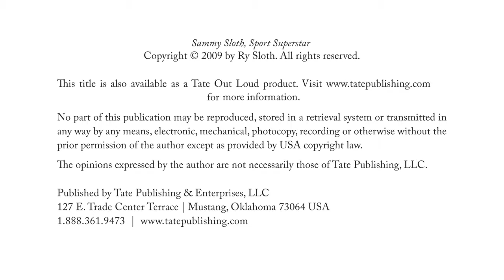Sammy Sloth Sport Superstar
Animated video of Coach Sloth's book, Sammy Sloth Sport Superstar. Great video for all young kids to watch and read along.
Sammy tries baseball, basketball, football, and others. Watch to find out Sammy's perfect sport!!...